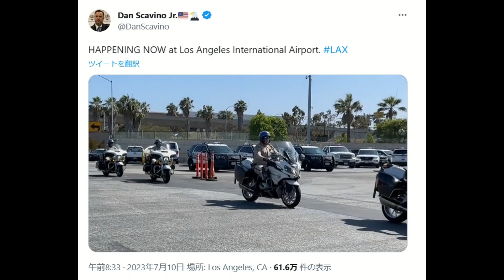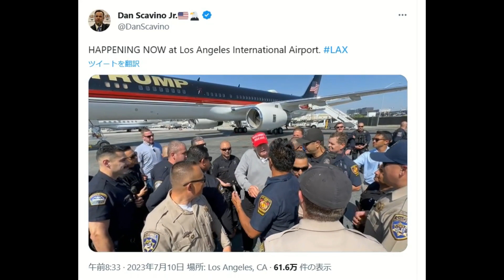トランプ前大統領 NY空港でのハプニング[音無し]050710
トランプ前大統領　NY空港でのハプニング、2023年7月10日（日本時間）
メンバーシップ登録もしていただければ大変ありがたいです。

👧おすすめ
■今世界で進行中の悪だくみ